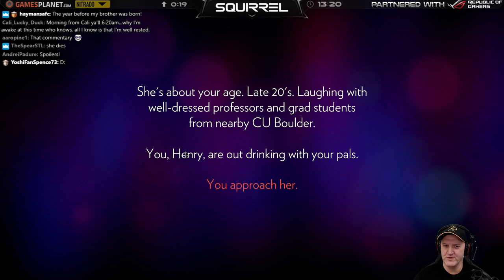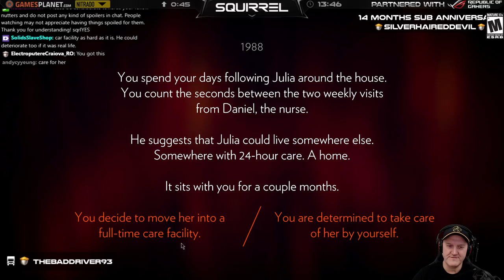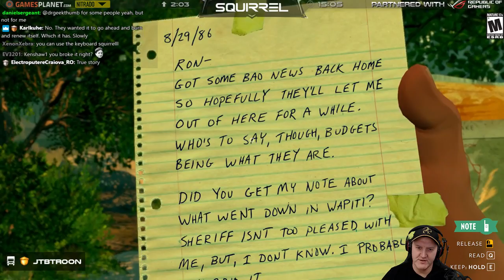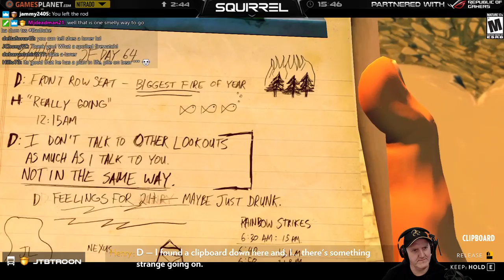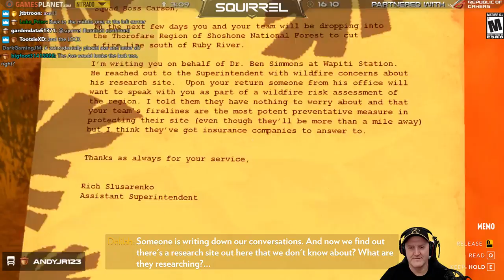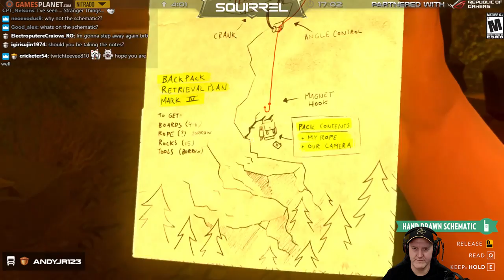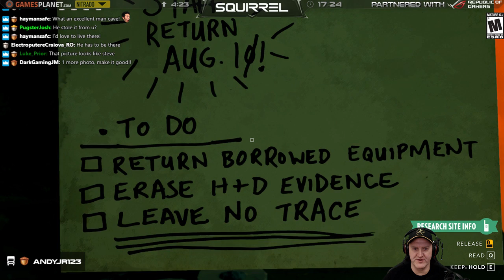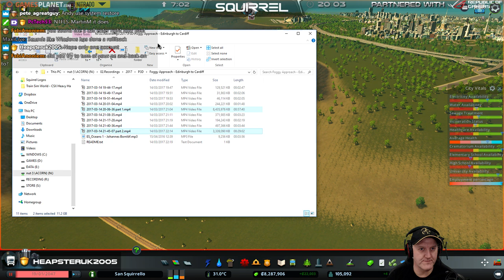Firewatch + Cities: Skylines | 18th March 2017 | SquirrelPlus